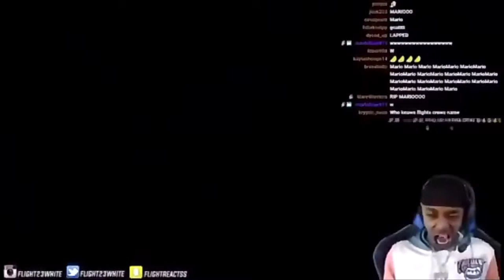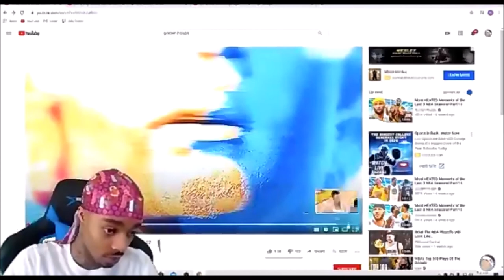I love Flight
I love Flight but hes kinda stupid ngl